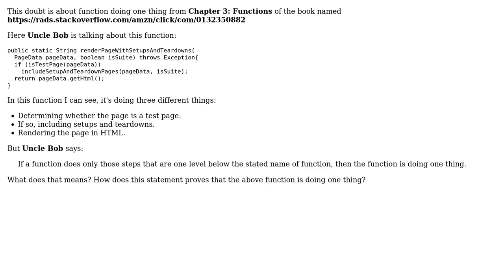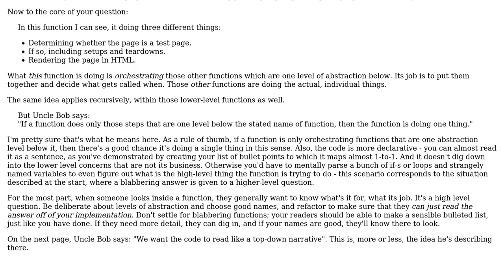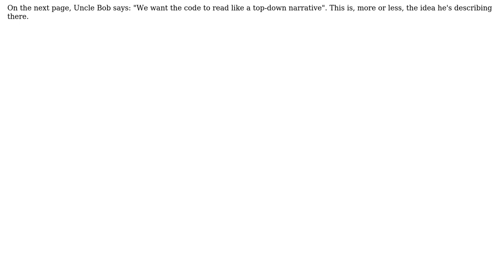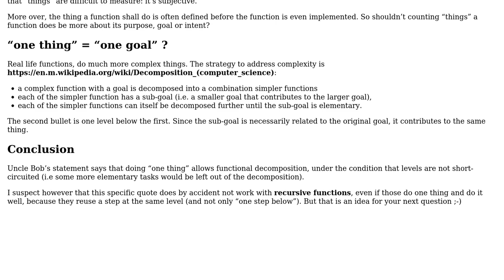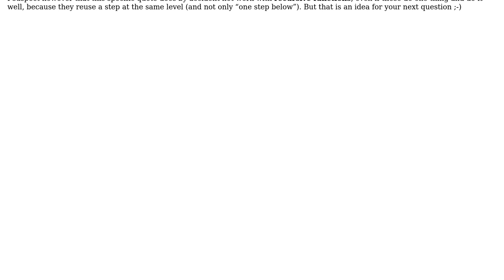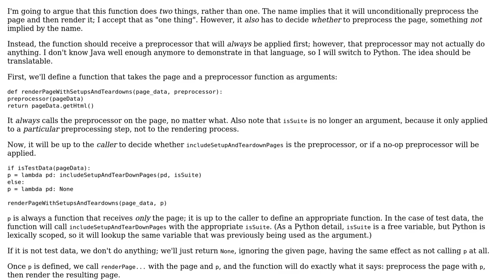What does "If a function does only those steps that are one level below the stated name of the...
Software Engineering: What does "If a function does only those steps that are one level below the stated name of the function, then the function is doing one thing" means?

With thanks & praise to God, and with thanks to the many people who have made this project possible! | Content (except music & images) licensed under CC BY-SA | Music | Images & others | With thanks to user Malady user Kilian Foth user Filip Milovanovic user Doc Brown user Christophe user Chinky Sight user chepner and the Stack Exchange Network Trademarks are property of their respective owners. You are responsible for your own actions.